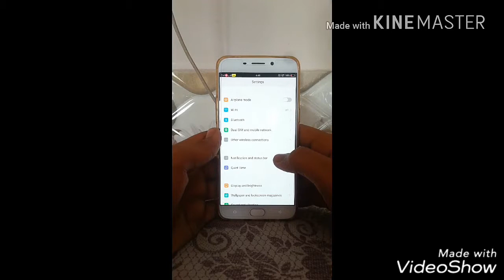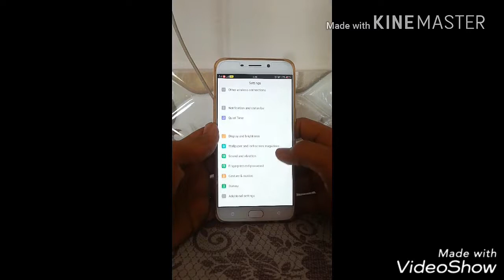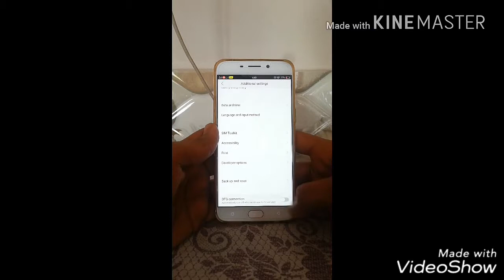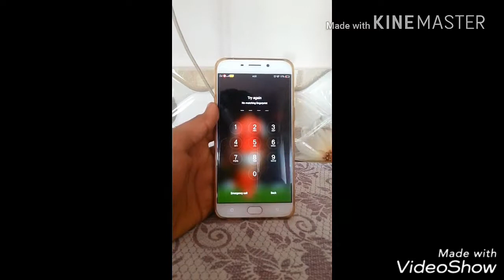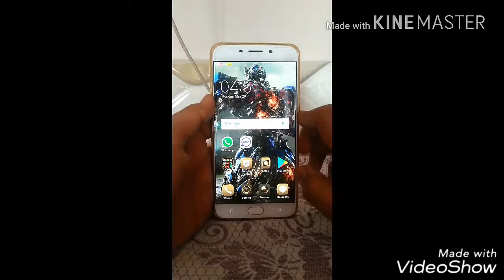Top 5 Awesome hidden features of Oppo F1 plus.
OPPO F1 plus is the best smart phone with a affordable price and has best feature and it touch is more smooth than other smart phone and speed of sensor is fastest compared to other smart phone